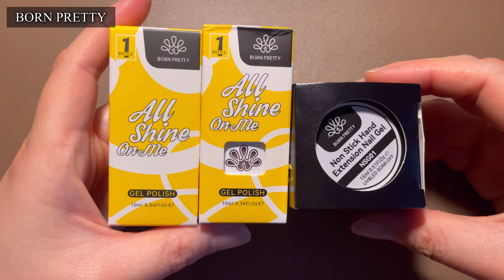Lovely Chanel nails/BORN PRETTY/How to do quilting art/Self nails/Nail design/러블리샤넬네일/퀼팅아트하는법/수제네일팁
Hi! It's a nail jjo! 😊
This is a channel that introduces various self-nail art that you can easily do at home!😍

💅 Lovely pink Chanel nail art/ BORN PRETTY/ How to do quilting art/ Handmade nail tips/
Self nails/ Nail design